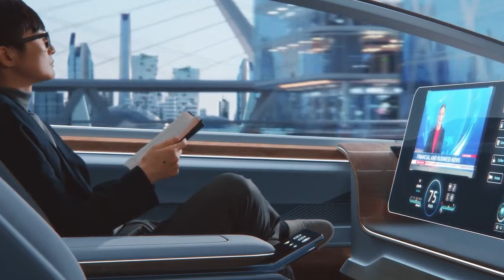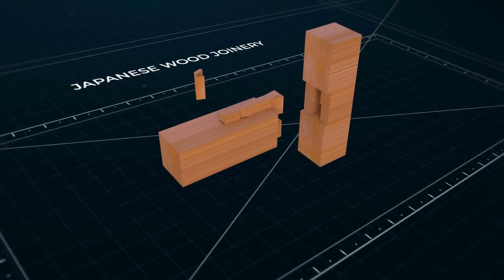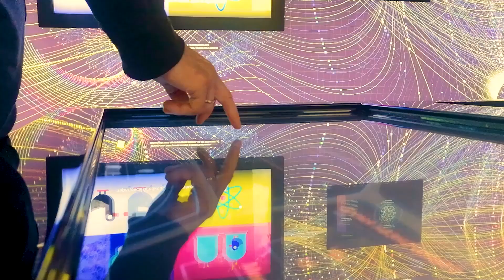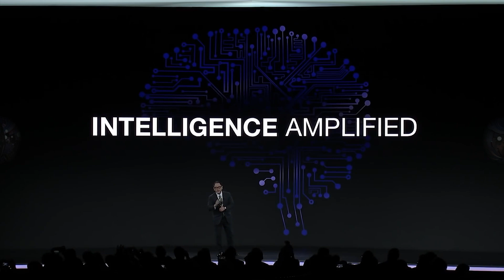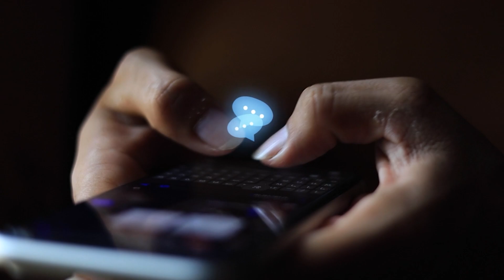Toyota is Building a $10 Billion Ultra Smart City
🌆 Welcome to Construct Edge! In this exciting episode, we dive into Toyota's ambitious $10 billion project to build an ultra-smart city at the base of Mount Fuji. 🚗💡 Discover how this futuristic metropolis will integrate cutting-edge technology, sustainable living, and innovative urban planning to create a living laboratory for the future. From autonomous vehicles to AI-driven infrastructure, join us as we explore the groundbreaking features that will redefine urban living. 🔔✨